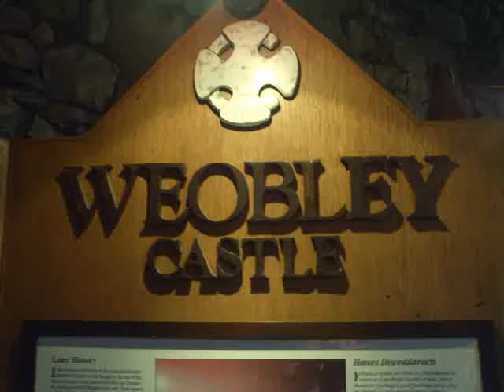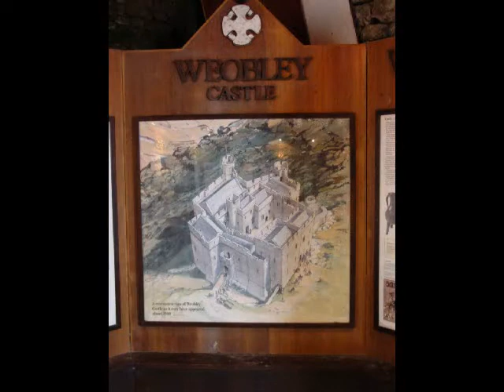Weobley Castle - Gower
Weobley Castle. 23rd March 2010.